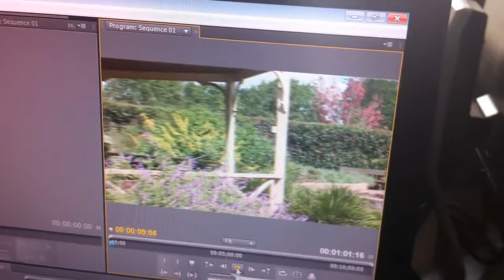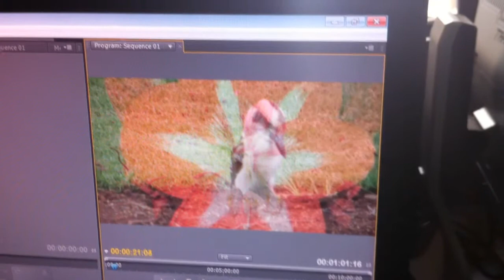Video Editing Master(Day 642)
This is the greatest thing anybody's ever done in Premiere. 642.
LINKS